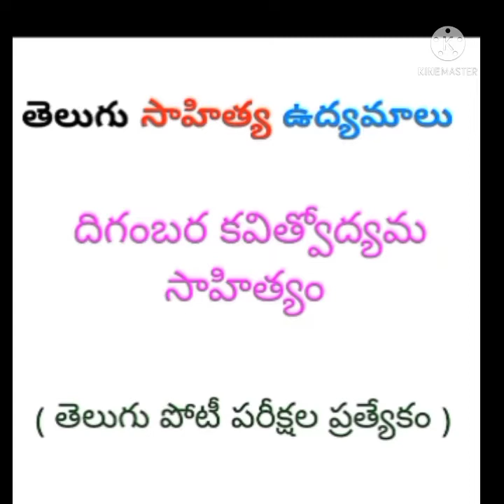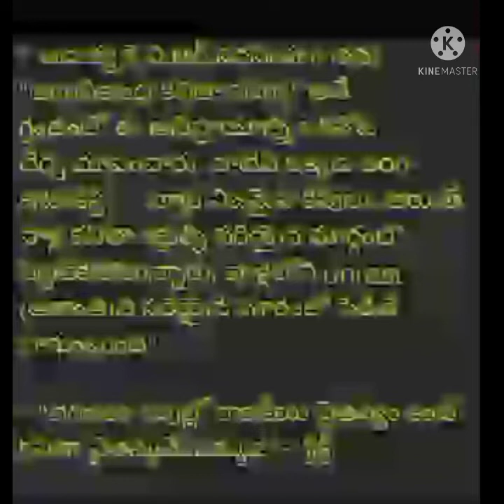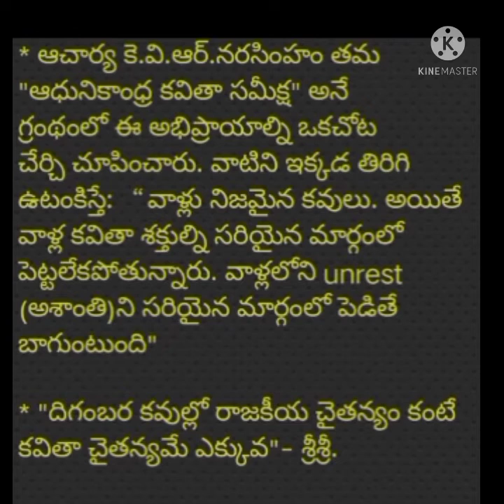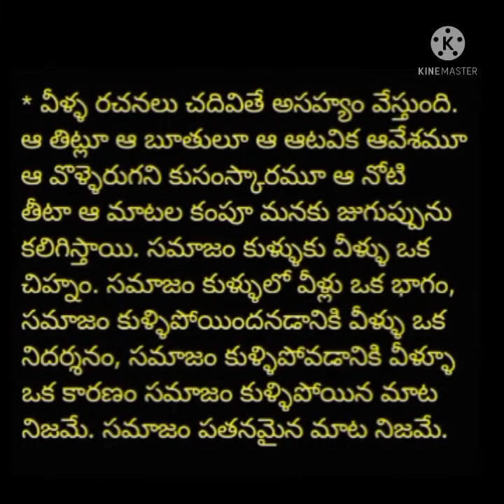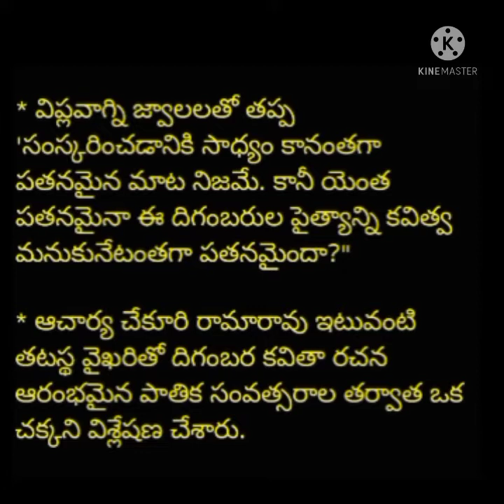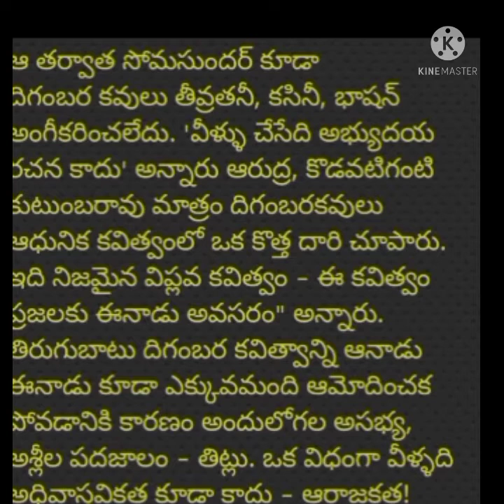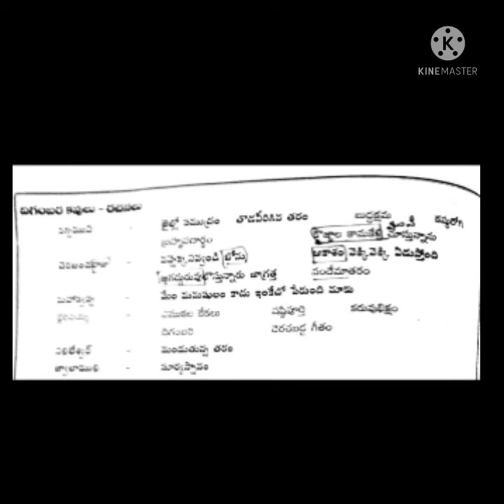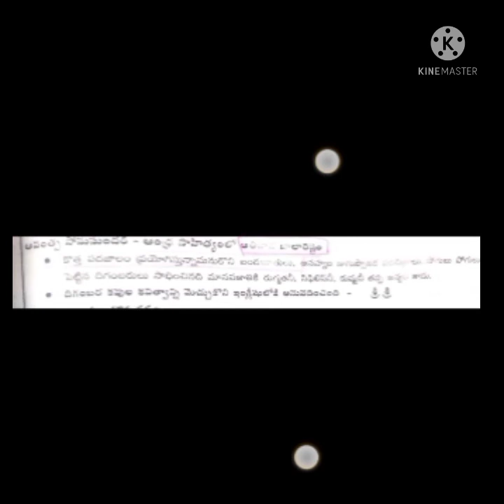దిగంబర కవిత్వోద్యము -03 (దిగంబర కవిత్వ విమర్శలు )/ Digambhara Kavithvam / NET-JL-DL- PGT - TGT -DSC